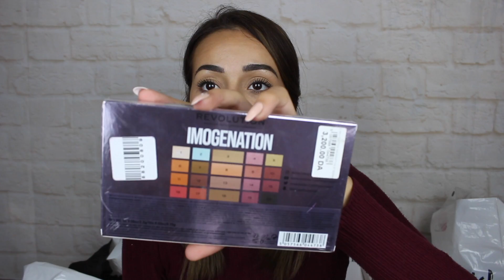Mes derniers achats + Nouveautés capillaires // Beauty's ines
I N S T A G R A M → beautysines
S N A P C H A T → ines.diiem